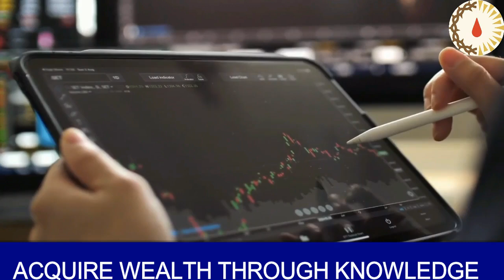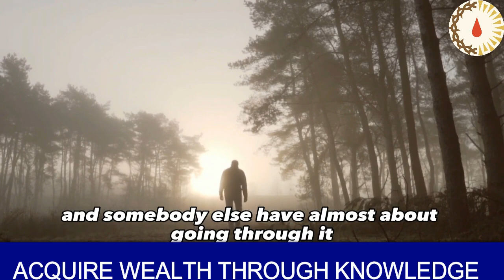Acquire Wealth Through Knowledge